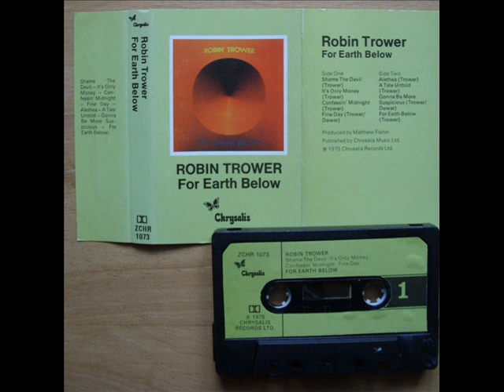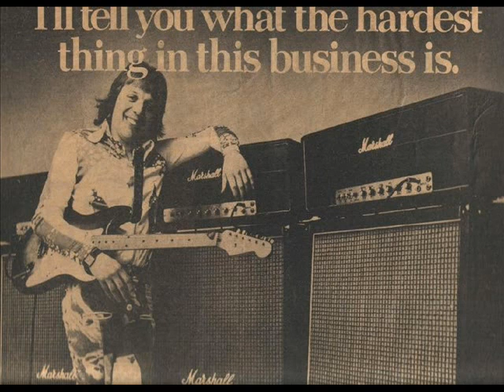ROBIN TROWER & JAMES DEWAR . FOR EARTH BELOW .1975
1 / I'TS ONLY MONEY
2 / FOR EARTH BELOW
LP ROBIN TROWER FOR EARTH BELOW .1975
JAMES DEWAR VOCALS & BASS